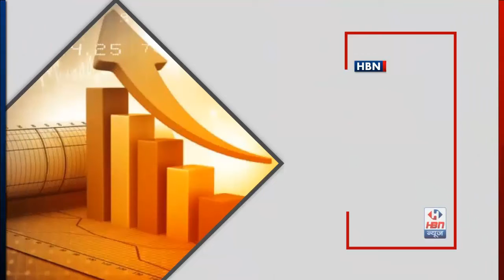पप्पू यादव काफिले के साथ एकता और अखंडता कायम करने के लिए बरही गांव पहुँचे | HBN News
जाप सुप्रीमो पप्पू यादव दर्जनों गाड़ियों के काफिले के साथ एकता और अखंडता कायम करने के लिए बरही गांव पहुँचे, देखें | HBN News | Jo Sach Vhi Khabar